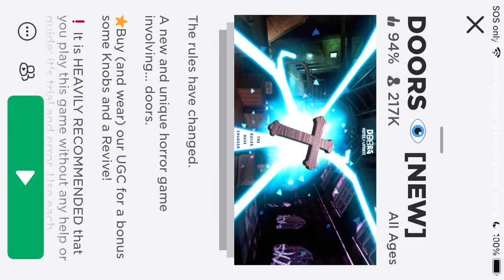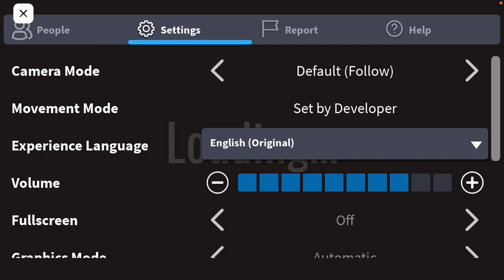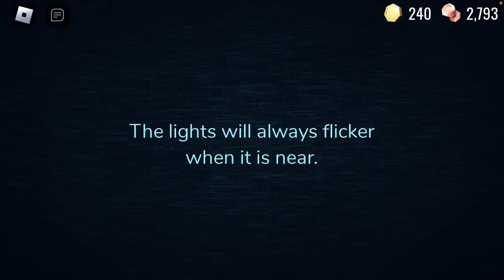Doors👁️ but I keep getting left behind…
In todays Video my teammates leave me behind again multiplayer is super lame but whatever single player mode is easier anyway but you know what’s really lame 2 dupe ￼doors…